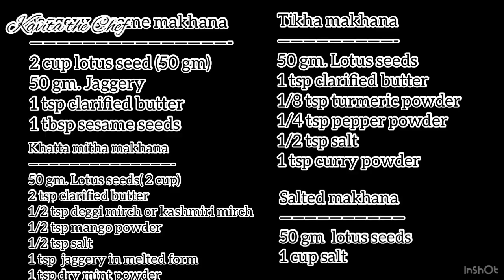Flavoured Roasted Makhana Recipe by kavita खट्टे मीठे मखाने बनाये कुदरत का ख़ज़ाना है मखाना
Hello foodies,
Today I am sharing flavoured lotus seeds/ makhana. it is very healthy, good for lever tummy filler, help for weight loss, good for diabetes. So much beneficial, eaten four makhana in empty stomach. khatta mitha makhana has a very good flavor without oil snack. caramelized with jaggery give awesome taste to makhana & best for after dinner, good for digestion. many more makhana snack try snack recipe & be healthy & energetic.

Keep watchhing my innovative, quick & nutritious recipes on youtube channel = " Kavita the chef ". You can watch vegetarian Indian, Chinese, Italian, Mexican, Continental, Bakery and much more recipes.I love cooking, but I always try to cook dishes with healthy ingredients because my family health is my priority .

so friends keep watching my recipes, give your feedback because your valuable comments are encourage me

press bell 🛎 for notifications of latest upcoming recipes..